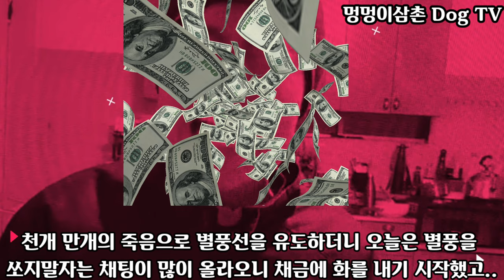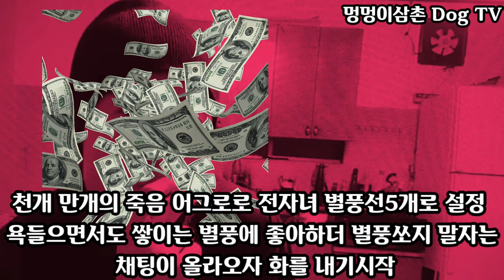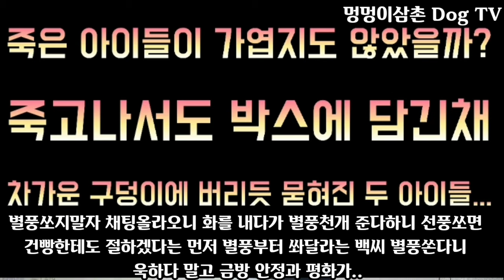유기견 천개, 만개의 죽음/ 별풍이 만든 괴물?